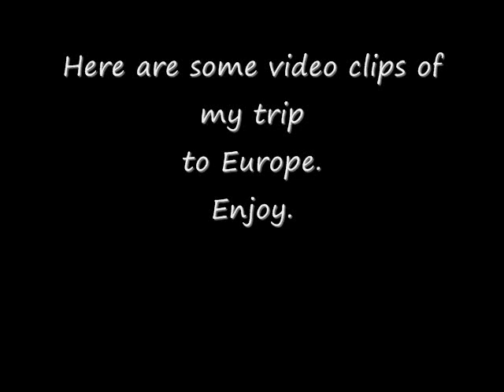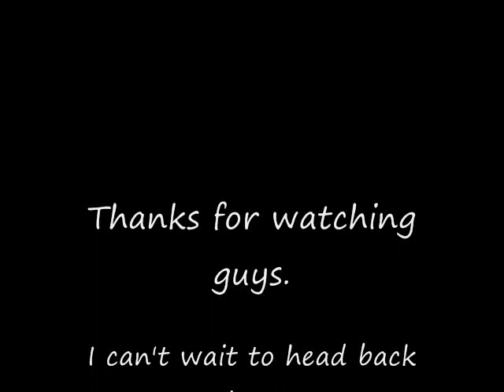Europe Trip Part 2. Patrick Dunn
Just a bunch of clips of my travel's through europe